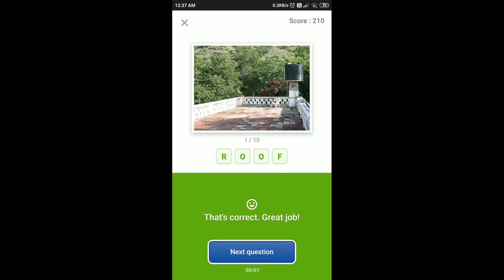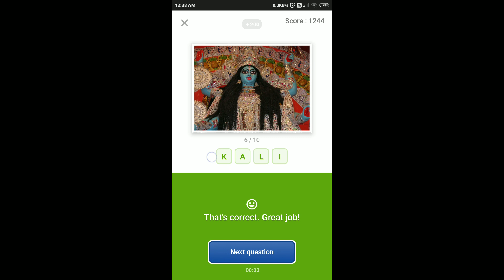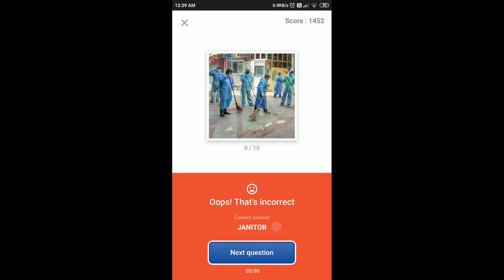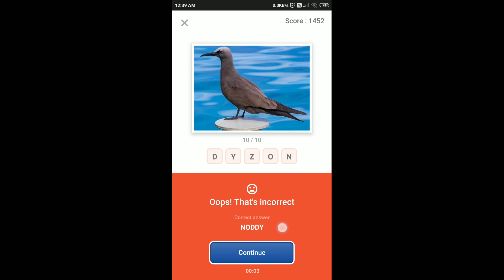Flipkart Guess What Quiz Answers Today | 2 Aug 2021 | Flipkart Game Zone | Part 2